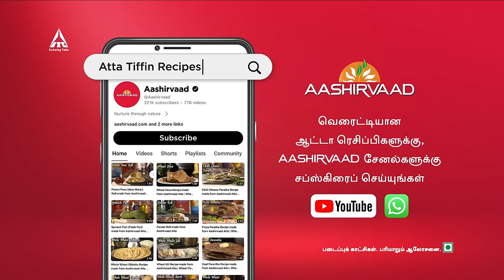Sweet or Savoury, prepare the best dishes from Aashirvaad Atta | Atta Rap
Who said you can make just chapatis with Atta? Whether it's the sweetness of Halwa and Laddoos or the savoury goodness of Parathas and Crispy Samosas – you can do it all with Aashirvaad Superior MP Atta!

So, what side are you on - Sweet or Savoury?